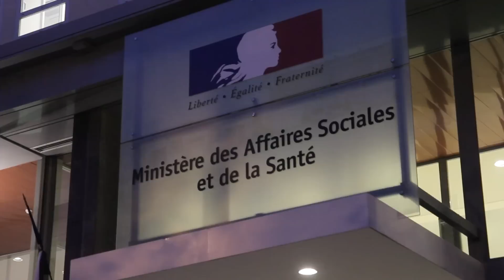Tatouage et partage Rencontre au Ministère de la Santé le 13/12/2013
L'association Tatouage et Partage représentée par son président Stéphane Chaudesaigues, sa femme Cécile, un juriste expert dans la problématique des encres (Michel Jouinot) et le Sénateur-Maire de Saint-Flour, Pierre Jarlier, a été reçue au Ministère de la Santé le 13/12/2013 pour trouver des solutions quant à l'interdiction, prévue au 31/12/2013, d'utiliser des encres de couleur dans le tatouage.

Découvrez ce qui s'est dit lors de cette réunion où Gabriel Attal (Conseiller Parlementaire) et Jérôme Salomon (Conseiller chargé de la sécurité sanitaire auprès de Marisol Touraine) ont reçu Tatouage & Partage !

 © Pierrick Robert & Maxime Ducloyer / Pounti Prod'